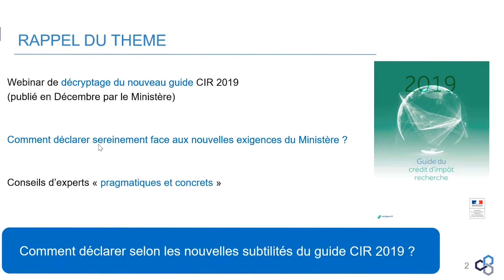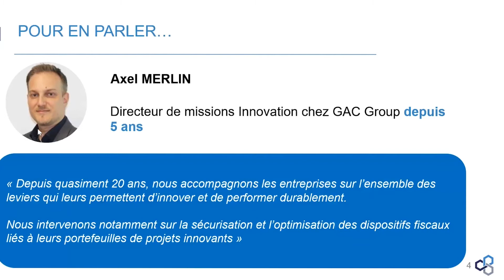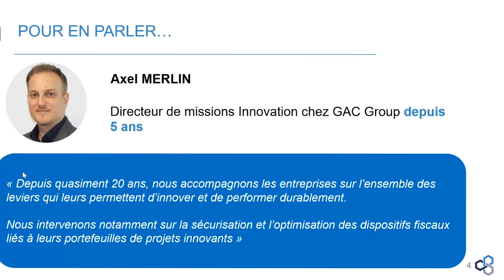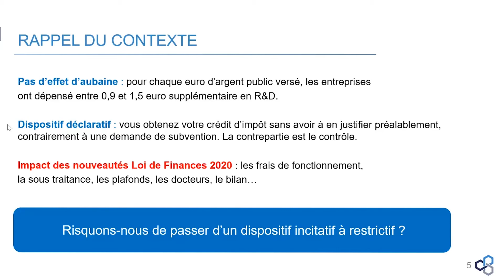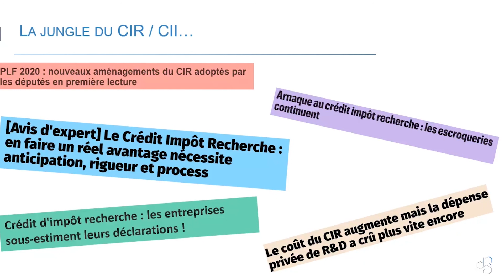Webinar Guide CIR 2019 #1 : Passons-nous d‘un dispositif incitatif à restrictif ?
Dans ce webinar, 2 experts vont débattre concernant l’évolution du GUIDE CIR 2019 du MESRI : Christian ORFILA, ex-Responsable du CIR au MESRI pendant 25 ans, avec l’un de nos Directeur de Mission Innovation. Ils vous livreront, sans filtre, leurs conseils et leurs avis concernant les tendances à venir sur la façon de déclarer. Concrètement, passons-nous ‘un dispositif incitatif à restrictif ?